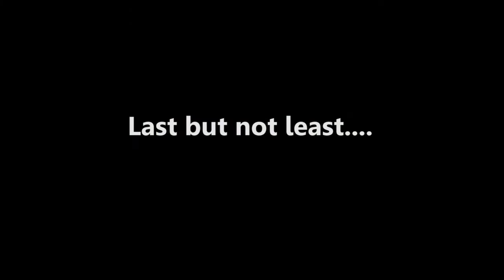Peace Child Blooper Reel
Some special footage from the filming of the Peace Child Promo

Filming credits: Lee Yung Tyng